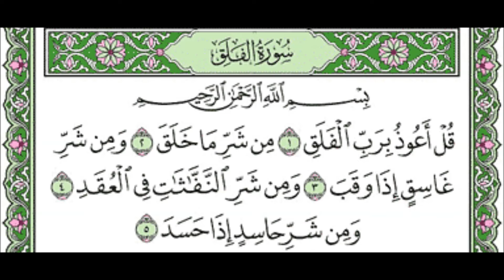سورة الفلق الشيخ عبدالله الجهني Al Johany Surat Al Falaq